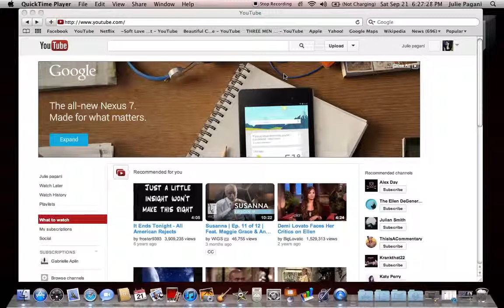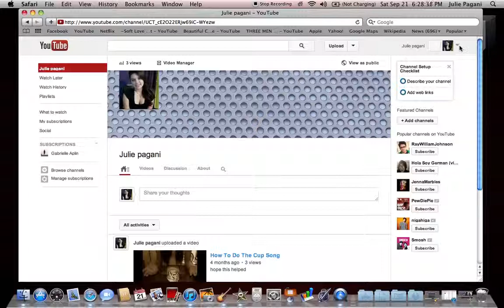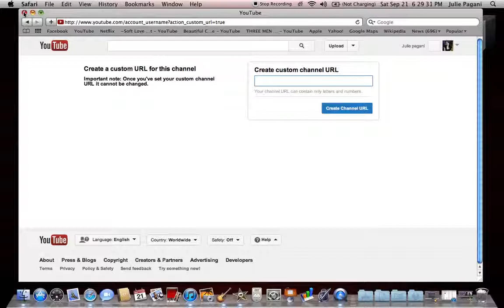How To Add A YouTube Channel URL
Hello Everyone, I this video I show how to add a youtube channel url, so I can be able to enter you in giveaways using ramdom.org, and so I can sen you Private Messages. Have a blessed day.